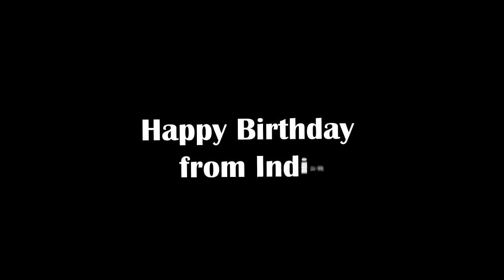HAPPY BIRTHDAY DARIO FO FROM AVIJIT DUTT_INDIA